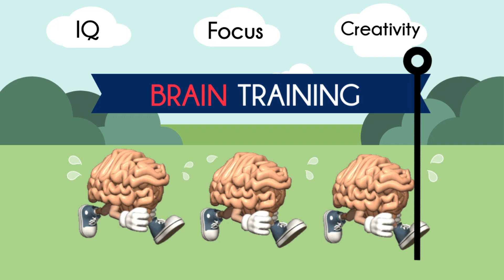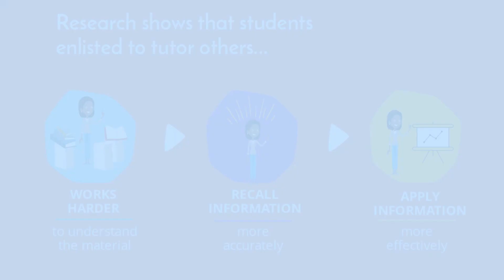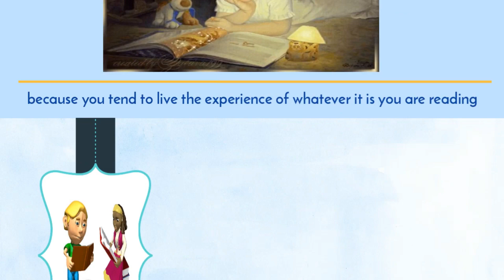How to Learn Faster! (Train your brain and become smarter)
Can we  train our brain to become smarter? Yes, we can! Exercises, games and even other tips can help you with that. Try them now and add this video to your favorites to make them a part of your daily routine. You will see the first results as soon as you begin using these tips.